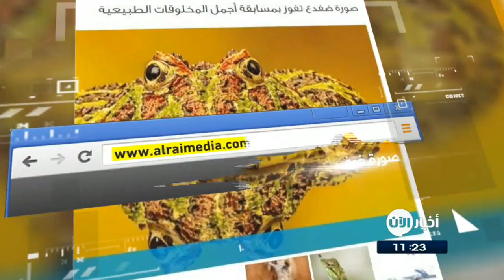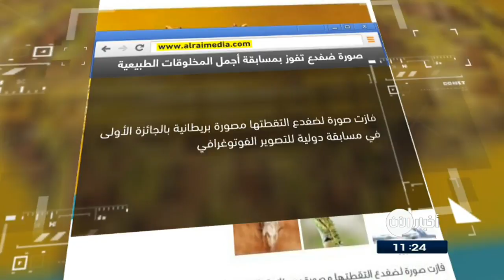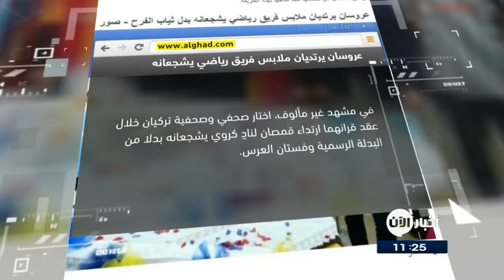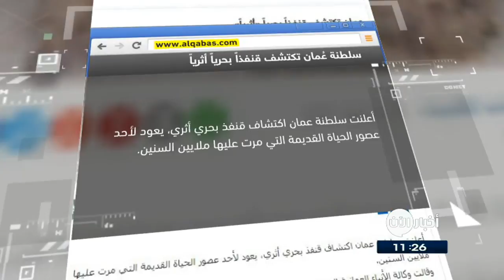21-07-2017 | عروسان يرتديان ملابس فريق رياضي يشجعانه بدل ثياب الفرح.. وعناوين أخرى في جولة الصحافة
العناوين:
عروسان يرتديان ملابس فريق رياضي يشجعانه بدل ثياب الفرح
هذا المنزل سيباع بـ150 ألف دولار... ما السبب؟!...
صورة ضفدع تفوز بمسابقة أجمل المخلوقات الطبيعية...
متجر يبيع خضرا وفواكه مزروعة على سطحه..
سلطنة عُمان تكتشف قنفذاً بحرياً أثرياً